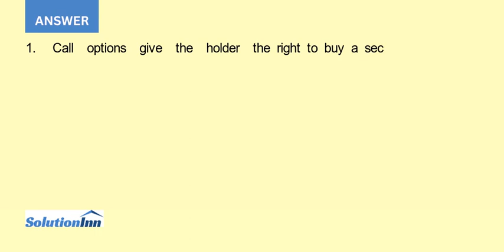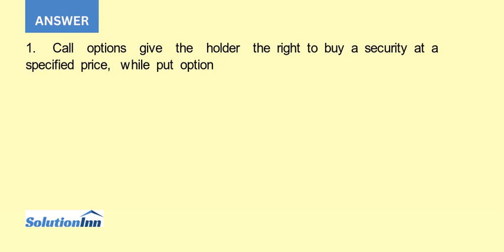Your Aunt Betty has a 120 000 investment portfolio comprising some Government of Canada three month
[Solved] - Your Aunt Betty has a $120,000 investment portfolio comprising some Government of Canada three-month Treasury Bills and 2,000 Suncor shares. When the portfolio was formed (one month ago), the shares were worth $85,700 and the bonds were worth $34,300. Today, Suncor shares are worth $41.94 ...